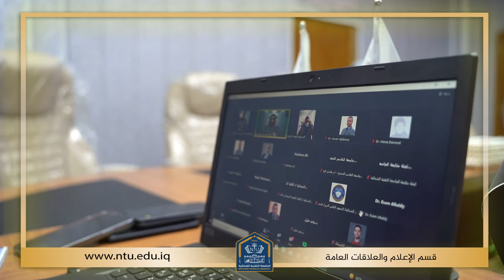االفريق الوزاري الخاص بالتعليم الالكتروني يزور الكترونياً القاعات الامتحانية في جامعتنا